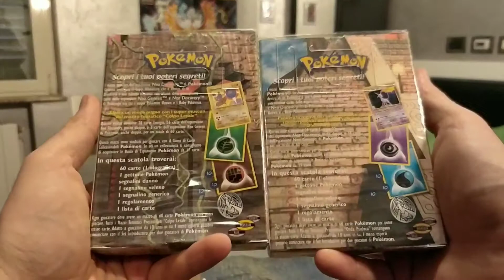NUOVO TAGLIO DI CAPELLI AHAH Pokémon UnBOXing Sealed Wizards Of The Coast Neo Discovery + Skyridge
In questo ordine poche cose sealed Wotc ma buone :3

In realtà ho ordinato i miei nuovi capelli ahaha
BestHaircut2018 ahhahaha

In uno dei prossimi ordini arriverà una cosa SUPER SPRTTACOLARE RARISSIMA COSTOSISSIMA BELLISSIMA quindi preparatevi a lasciare milioni di like ahahaha

Buona visione ;)

1° PSA ! THE LION KING - Leonardo Jim C ( POKÉMON RE-EDIT ) ecc...

E poi.